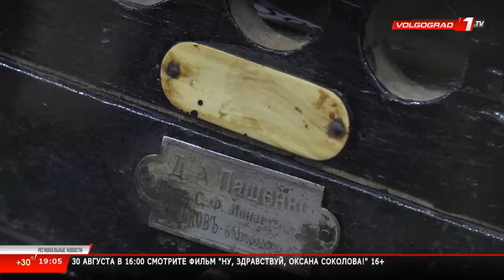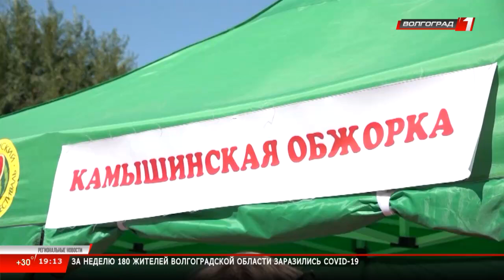Региональные новости 29 08 24